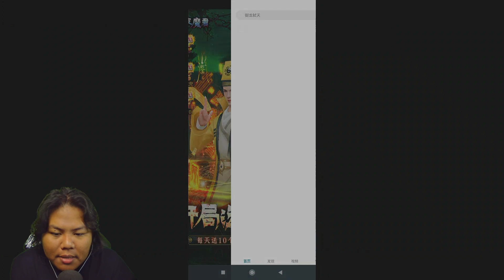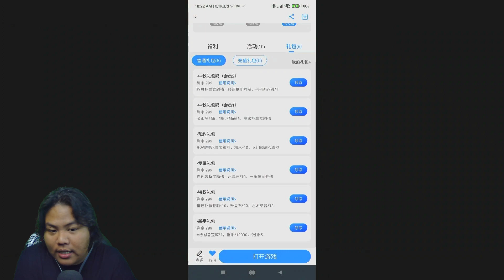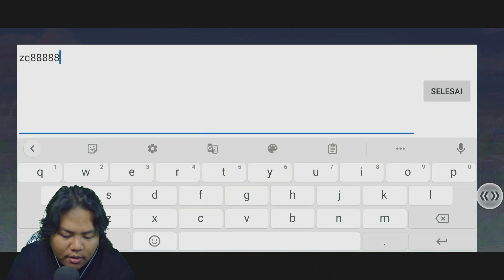CARA MEMBUAT AKUN NINJA EPIC KALIAN DARI SADBOY MENJADI SULTAN SEKETIKA DENGAN UANG MELIMPAH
tayang mulai jam 1 siang sampe jam 7 MALAM

amin